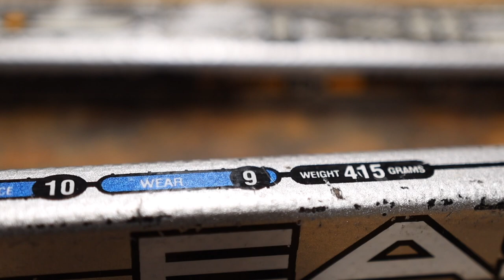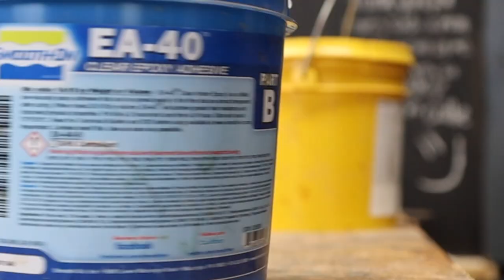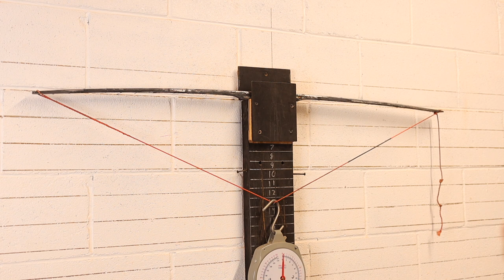HOCKEY STICK BOW---Attempting To Make A Bow Out Of A Hockey Stick---WILL IT BOW??? (EP.5)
Can a hockey stick make a bow? We have all been wondering about this. Today I attempt to make a bow out of a composite hockey stick.

MY FAVORITE PRODUCTS & RESOURCES! ⬇️
                          🏹 Archery Gear 🏹

2️⃣ My Favorite BUDGET Arrows [Amazon]
➡️ Hands Down My FAVORITE Arrows! [Amazon]

3️⃣ The Most Durable Target EVER! [Amazon]

                   🪓 MY FAVORITE WORKSHOP TOOLS 🪓 ⬇️

Bow Making Tools:
🛠 Wood Scraper [Amazon]

🛠 My Favorite Rasp [Amazon]

🛠 Best Draw Knife [Amazon]

Power Tools:

🛠 Cheap Rotary Tool [Amazon]

🛠 Invincible Orbital Sander [Amazon]

🛠 Off-brand Drill that lasts FOREVER [Amazon]

🛠 Time Saving Bandsaw [Amazon]

🛠 Long-Lasting Belt Sander [Amazon]

🛠 Oscillating Spindle Sander [Amazon]

Hand Tools:

🛠 Heavy Duty Calipers [Amazon]

🛠 6” Killer Clamps [Amazon]

1️⃣ Bluetooth Headphones: Listen to great content while working! [Amazon]

2️⃣ Kramers Main Camera [Amazon]

3️⃣ Kramers Favorite Lense [Amazon]

4️⃣ Gimbal For Smooth Footage [Amazon]

5️⃣ Great Value Camera Lights [Amazon]

6️⃣ Heavy Duty Tripod [Amazon]